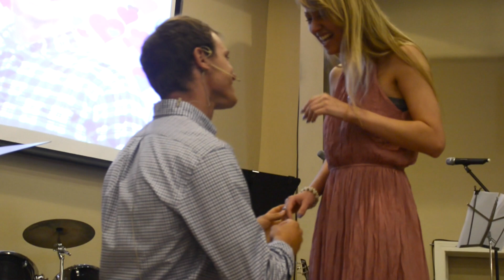Tyler & Karlyn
Tyler shared a very special moment with us today here at LVA